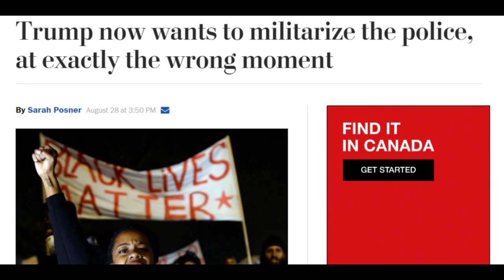Trump to militarize the police(whatisthe666mark)